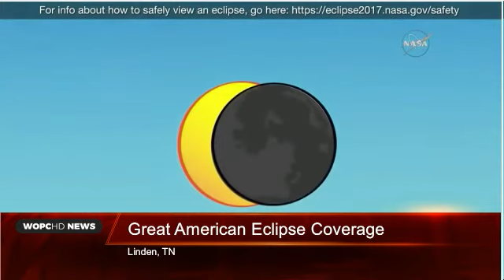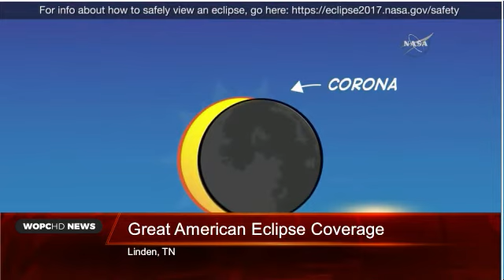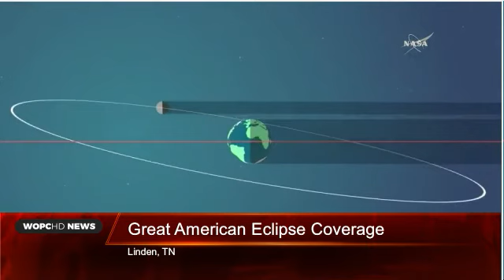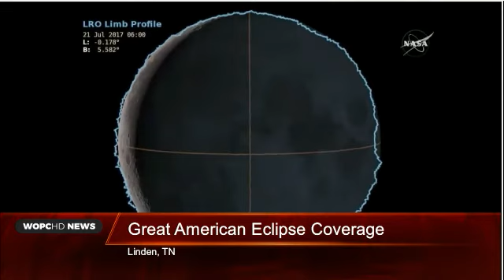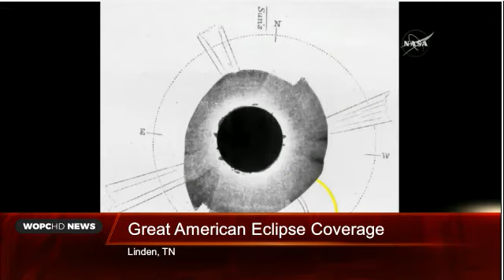2017 Solar Eclipse Coverage from WOPC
WOPC, along with audio from ABC News, aired coverage of the August 2017 Solar Eclipse. This is the video/livestream broadcast from the event from Linden ,TN .